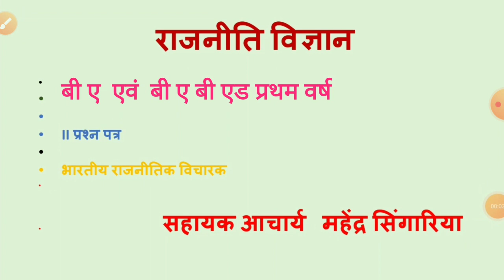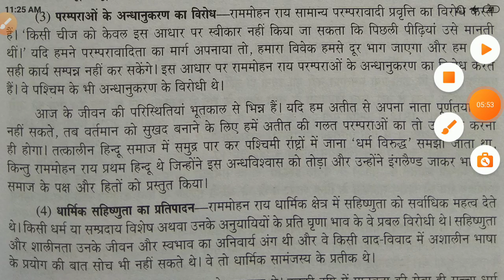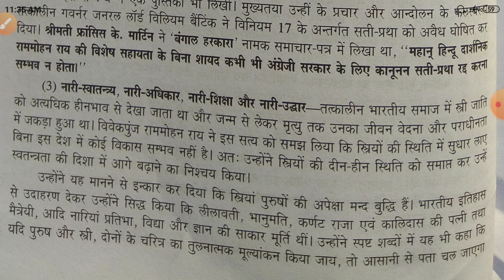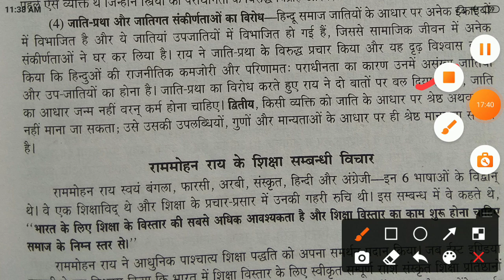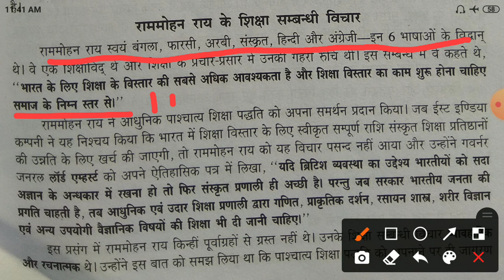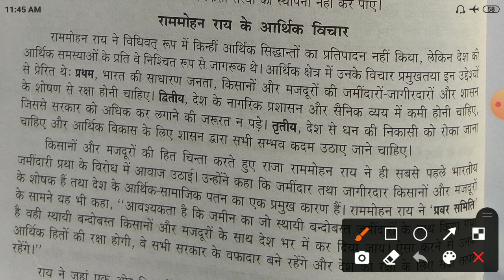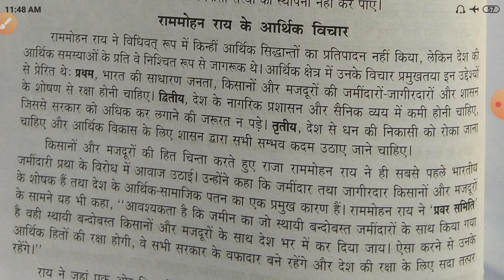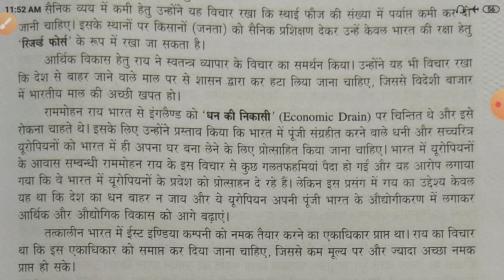BA PART-1 राजा राममोहन राय पार्ट- 2